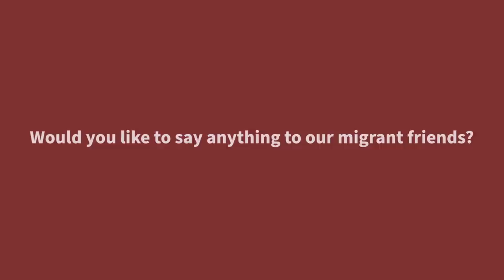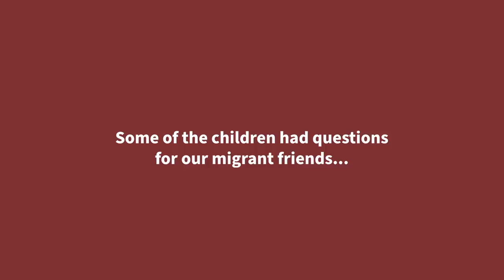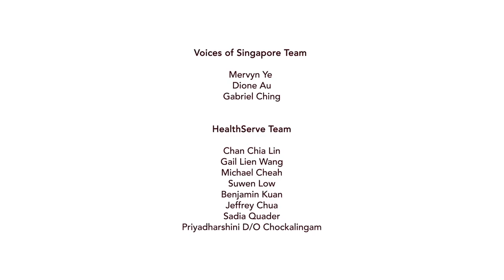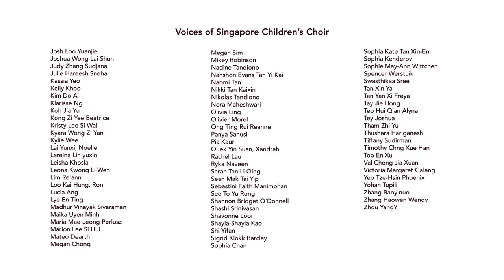Voices of Singapore Children's Choir & HealthServe Presents: A World Together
Many thanks to all who shared! We hit our goal of $50,000 to help migrant workers get the care and help they need and deserve. All funds raised will be channelled to HealthServe’s Social Assistance program that provides temporary social assistance in the form of meals, shelter and phone top-ups to workers facing salary and retrenchment problems!

“A World Together” is a music video project in collaboration with @voicesofsingapore. It features a 180 strong virtual choir of children, healthcare professionals and the HealthServe team singing, as well as interviews with our migrant friends from various industries. This video takes on a unique perspective of the migrant community, through the lens of children, the next generation of our nation and at the same time, a symbol of honesty, compassion and hope. In addition, we see a different side of the migrant workers that is rarely featured in the media, sharing their personal stories in response to seemingly light-hearted and simple questions.

The project is supported by the National Integration Council (Ministry of Culture, Community and Youth), Singapore Kindness Movement, SDI Academy, and Ad Planet Group.

Amidst the COVID-19 pandemic, there has been a surge in attention and concern for our migrant community, and we hope that community support will continue in the long-term. Through this video project, we hope to inspire a shift in the public’s mindset and attitude towards greater compassion, kindness, and genuine integration of foreigners into Singapore's society.

Show your support for our migrant brothers by watching and sharing this video, encouraging others to do the same!

Let us come together as SGUnited and build AWorldTogether.

About HealthServe Ltd:
HealthServe is a non-profit IPC registered charity that believes in a society where every migrant worker lives a life of dignity. Founded in 2006 it seeks to bring healing and hope to migrant workers in Singapore through the provision of subsidised medical and dental care, injury and salary-related casework support, social services, counselling, and mental health programs. Its four (4) centres across Singapore are managed and operated by a small team of dedicated staff and supported by a wide network of volunteers, educational institutions, corporations and community organisations. HealthServe envisions a world where every migrant worker lives a life of dignity, and they hope to have as many people as possible join them in achieving this aim.

About Voices of Singapore:
Voices of Singapore is a not-for-profit arts organisation with a vision of promoting and building a Singing Singapore. Its mission is to empower and inspire Singaporeans to sing, create and learn through choral participation. The Voices of Singapore has a range of active performance ensembles, an education wing that provides top-quality singing education through the VOS Workshop series and the children’s choir, and also has a research wing that in partnership with NUS, looks into preventing dementia through choral music. The Voices of Singapore Festival, Singapore’s largest non-competitive choral competition began in 2016 and now brings together large networks of choral music enthusiasts. Its network spreads its reach from school choirs, to alumni groups, festivals and classes participants, and broader circles of singers.

About the Conductor:
Singaporean Composer-Conductor Darius Lim is the Founder and Artistic Director of Voices of Singapore - a not for profit arts organization that seeks to promote a Singing Singapore through incubating choral groups as well as organising one of the largest choir festivals in Singapore, the Voices of Singapore Festival. An internationally published choral composer (Edition Peters, Walton Music, Cypress Publishing, Pana Musica) and award-winning conductor, he is most known for his unique infusion of lyrical, dramatic, instrumental, and theatrical elements in both the choirs he directs as well as his choral music. Darius Lim is also involved in serving the larger community – he is Deputy General-Secretary of the National Instructors’ & Coaches Association and a council member of the Asia Pacific Choral Council.